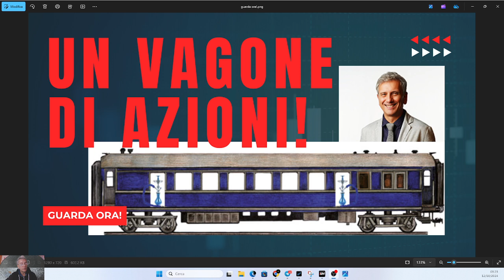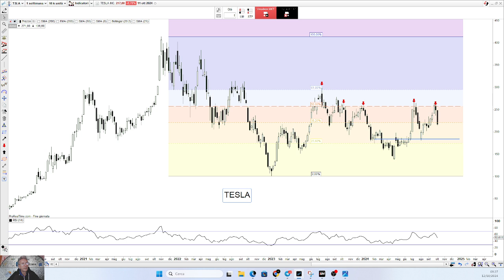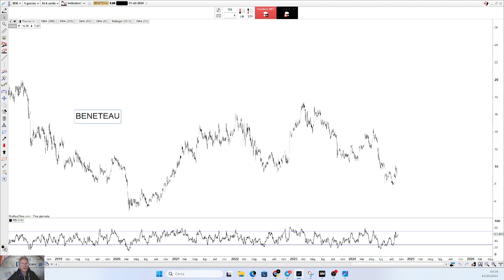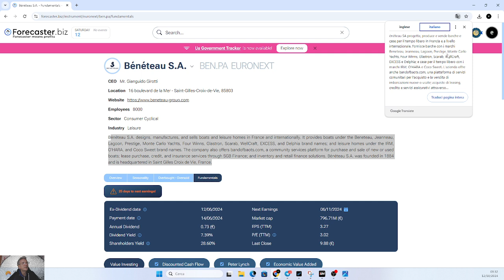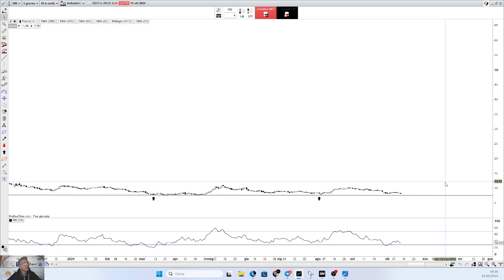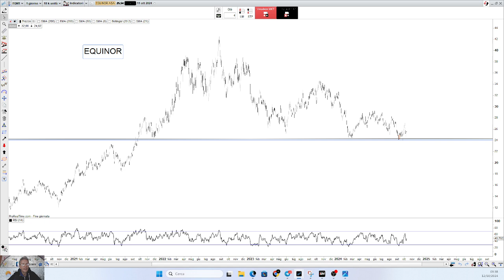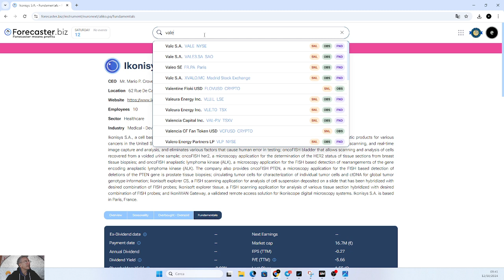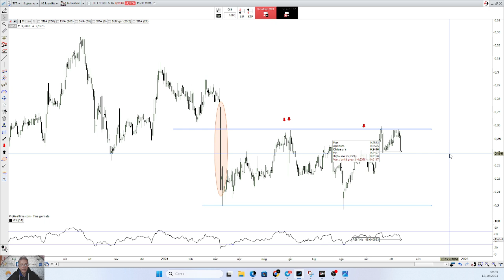LA BORSA DA TESLA A TELECOM, IL TRADING PER TUTTI